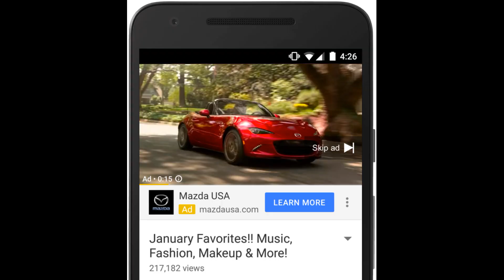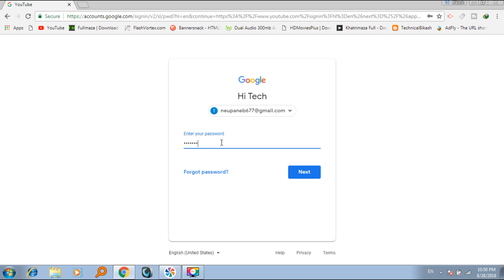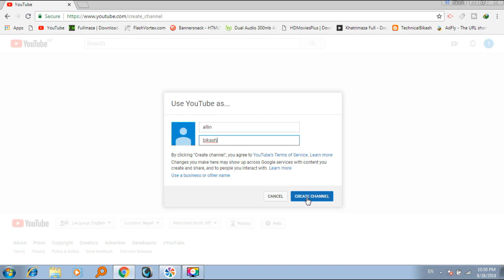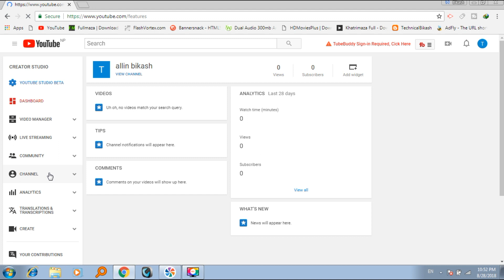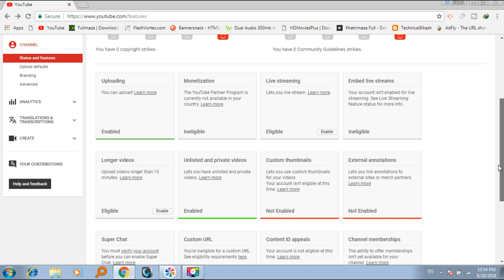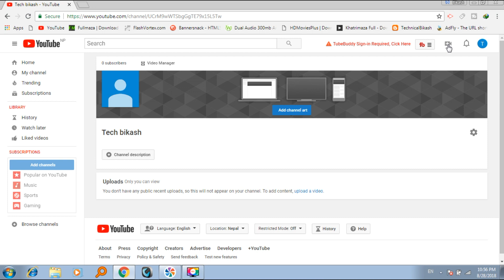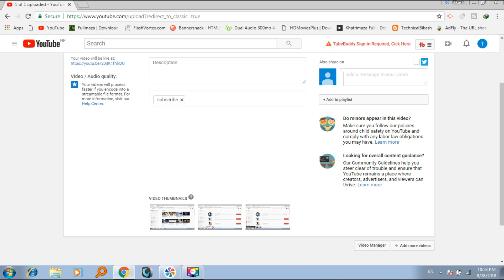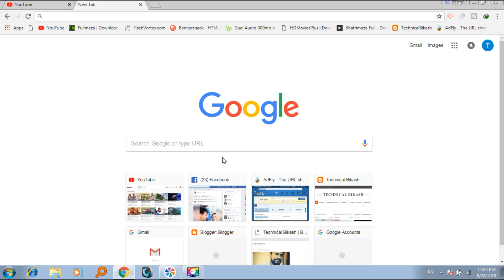How to Create a Youtube Channel- यूटुब च्यानल कसरी बनाउने?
Hello friends in This Video i Had Showed You How You Can Create a Youtube channel,you make youtube  Channel For Free and Start Earning I Hope You Like it